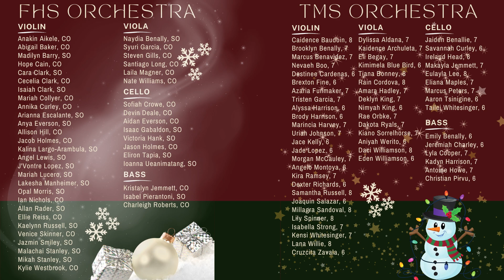Ready For More! Doug Spata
Farmington High School and Tibbetts Middle School Orchestras playing together, side-by-side, in Farmington, New Mexico. Winter Concert, December 4, 2023. Under the direction of Monica Leaming.

Videography by Piedra Vista High School Filmmaking classes "Panther Vision" and editing by Haleigh Bassing.